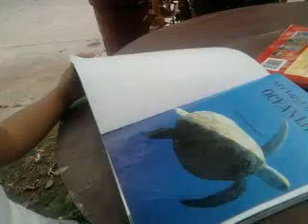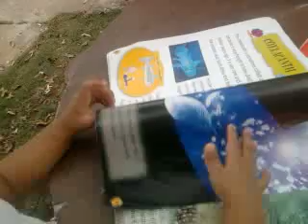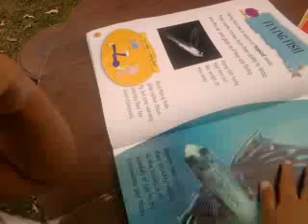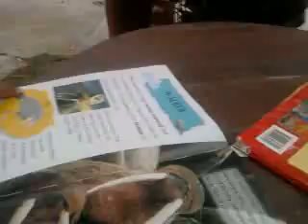Ocean Life picture book reading B1.mp4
Wants to share how impressive my baby Matthew at the age of 2 yrs and 8 months.